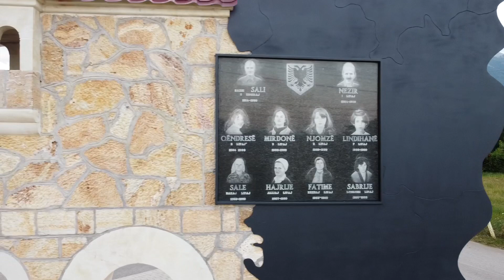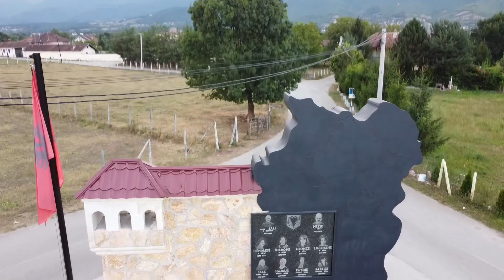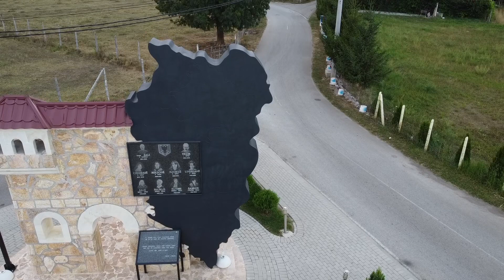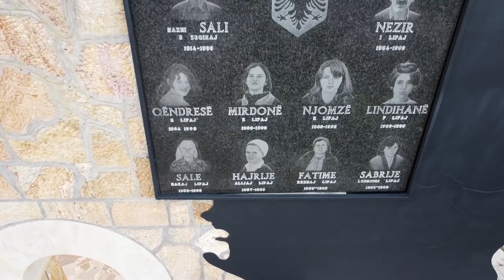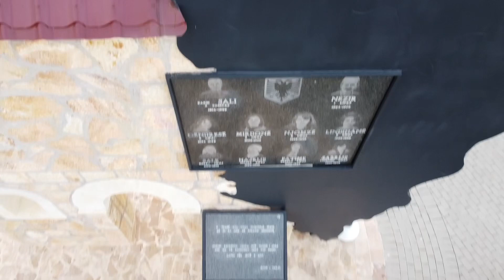KOMPLEKSI MEMORIAL I MARTIRVE LIPAJ DHE ZEQIRI NË KAMENICË-STUDENICË TË BURIMIT (ISTOGUT)!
Mos të harrojmë !
Nga data 13-14 Prill 1999, ushtria dhe milicia serbe i vrasin para shtëpise, me një plumb nga  afërsia! Kufomat i hudhin  në bunarin (pus i ujit te pijes)  para shtëpis. Në bunar  (pus i ujit te pijes) hudhet gelqere , minohet dhe mbulohet më qellim që ti humbin gjurmet  e krimit.

Familja Lipaj ishin strehuar në shtëpinë e Sali Zeqirajt, ku u vranë dhe u masakruan mizorisht nga ushtria dhe milicia serbe